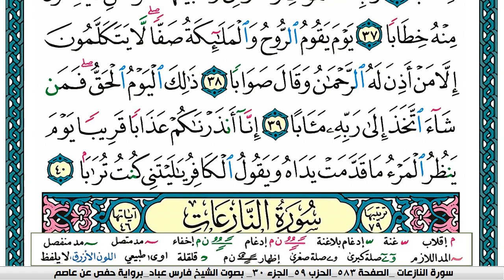سورة النبأ مكتوبة فارس عباد Surah An-Naba Fares Abbad